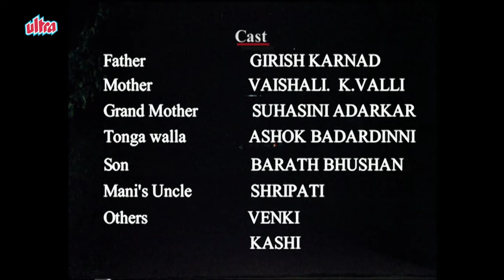மால்குடி டேஸ் - Malgudi Days - Episode 4 | Swami And Friends | Kids Tamil Series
மால்குடி டேஸ் -Malgudi Days (Tamil) - Episode 4 - Swami And Friends

Swami and Friends revolves around the life of ten-year-old Swaminathan, or Swami as he is known. Swami portrays the growing pangs of a boy who despises school, as he makes excuses and roams around Malgudi with his friends. Swami's father works in a government office and his mother is a housewife. At home, Swami shares his adventures with his aged granny, who lovingly addresses him as "Chamy." Swami has two close friends: Mani and Rajam, the son of the police chief superintendent.

Swami - Master Manjunath
Swami's father - Girish Karnad
Gopinath - Harish
Mani - Raghuram
Rajam - Rohit Srinath
Swami's mother - Vaishali Kasaravalli
Swami's grand mother - Suhasini Adarkar
Muniya (Muni) - Kanti Madiya
Muniya's wife - B Jayashree
Shopkeeper - Somu
American (New York tourist) - Teddy White
Nitya - Deven Bhojani

Video Details : -

00:00 - 00:39 : Introduction

00:40 - 20:18 : Malgudi Days Episode 4 Start To End

20:19 - 21:36 : Skip End Credits

WATCH THIS NEW SWAMY AND FRIENDS KIDS TV SERIES TAMIL DUBBED EPISODES NOW !!